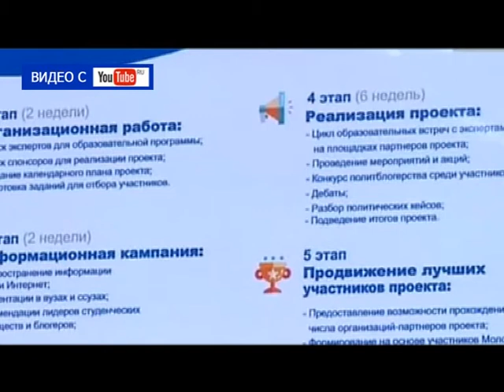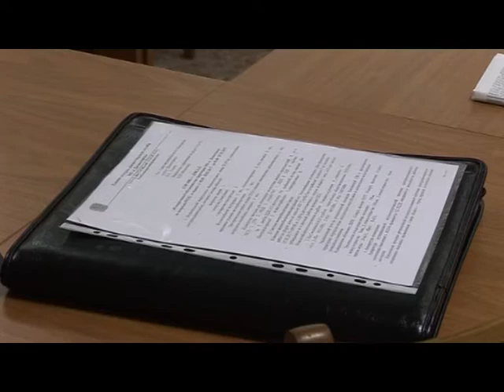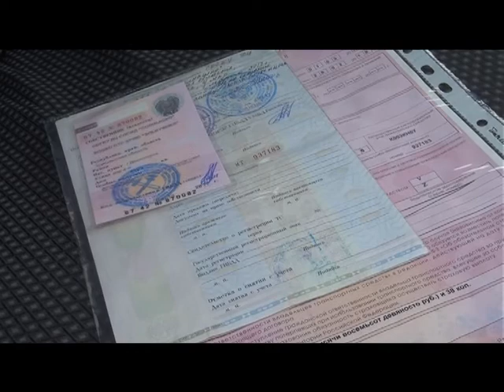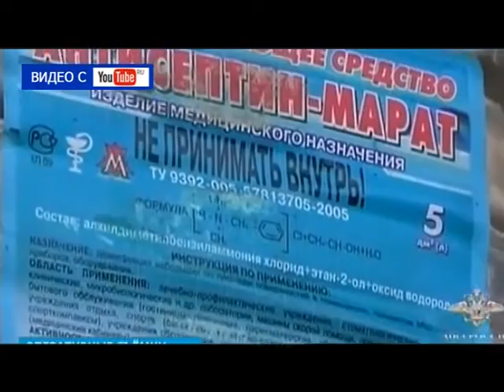Десна-ТВ: День за днём от 09.03.2017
В выпуске:
1. Еженедельное совещание в администрации Десногорска.
2. У «Солнышка» сбываются мечты.
3. Творческий конкурс среди осуждённых «Калина красная».
4. Праздничный концерт в городском центре Досуга.